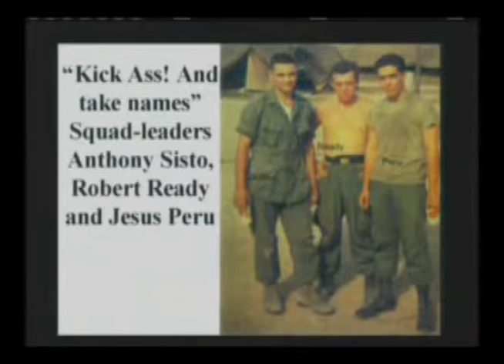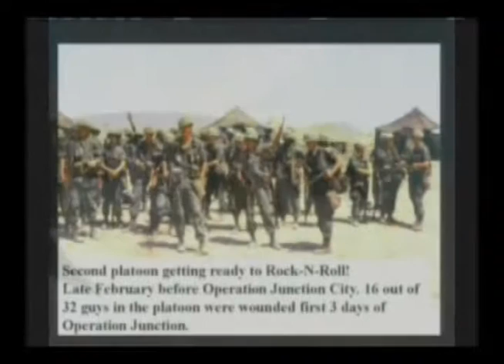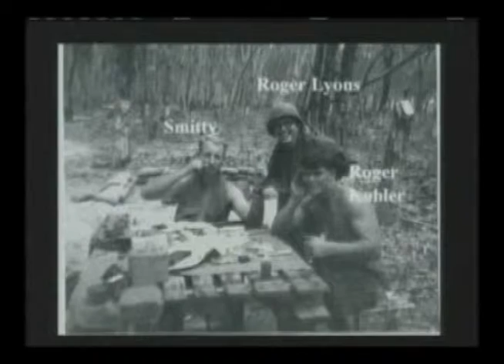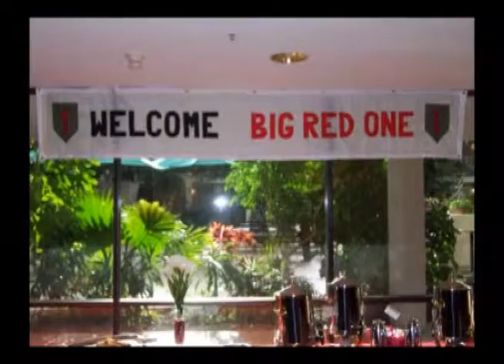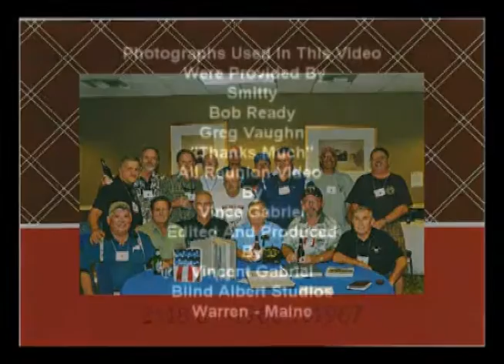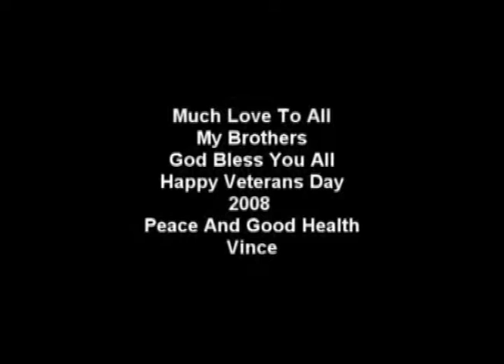7m46s - 11 Bravo Vietnam - Our Reunion Day - FJ103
Our Reunion Day is based on the 2008 reunion of the 2/18 first infantry division. The unit I served with in Vietnam,  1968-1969.

This short film was produced and edited by Vincent Gabriel in honor of veterans day.

The song ---"Our Reunion Day" was written by Vincent Gabriel. Aka - Blind Albert.  This short film is part of a more extensive documentary - Vincent Gabriels-11 Bravo Vietnam-A Soldiers Story-2011.
HttpX - link to BWF YT for this film.
Published: Nov 10, 2008 , ID:FJ103
Category: Education, 07;46;17

This episode is on PEGMedia - for public access TV stations - in ready for TV broadcast format
Film's Website
httpX